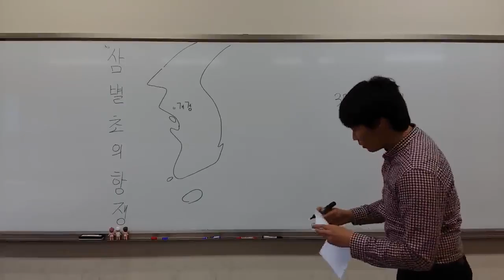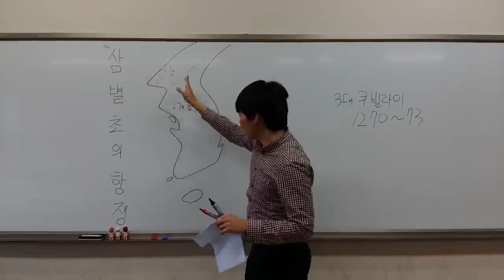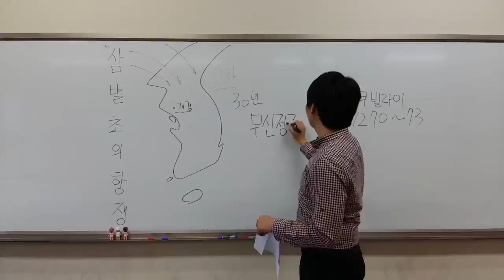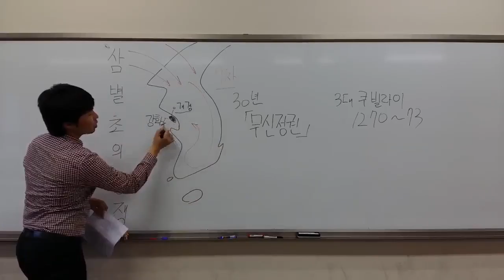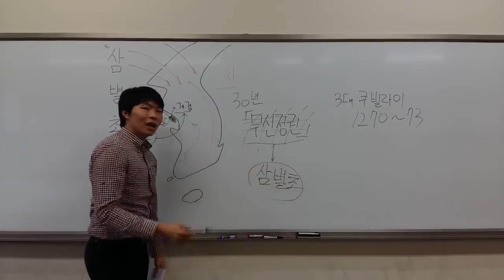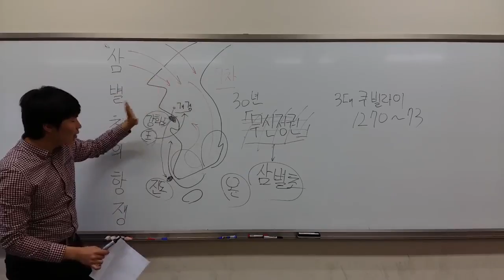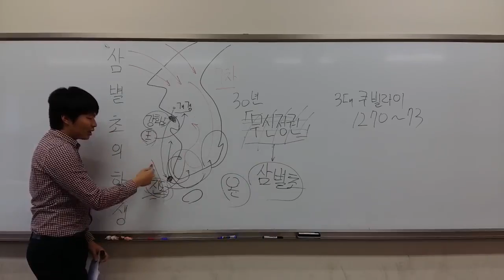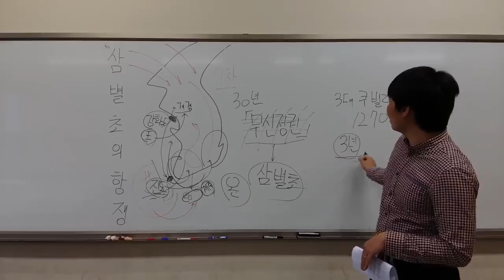일회용 역사-면피용] 17강 삼별초 항쟁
일회용 역사-면피용] 17강 삼별초 항쟁에서는
몽골군에 대항했던 고려의 삼별초군에 대해서 알아봅니다.
대몽항쟁으로 유명하죵.
오늘도 지도와 함께 하는 시간입니다.